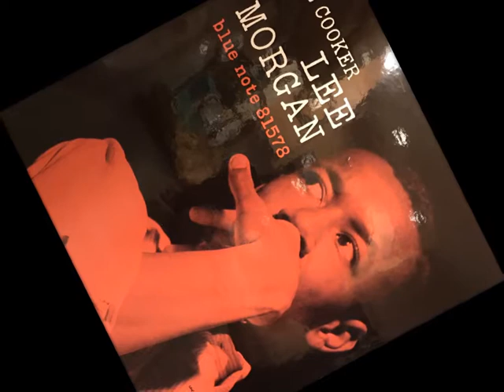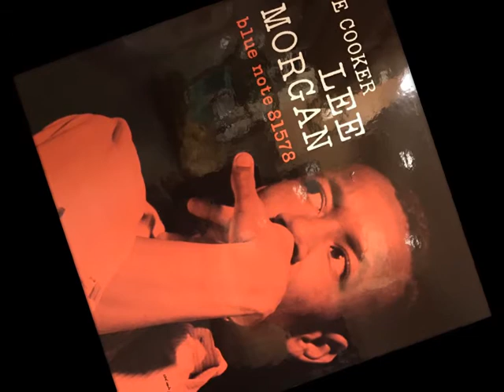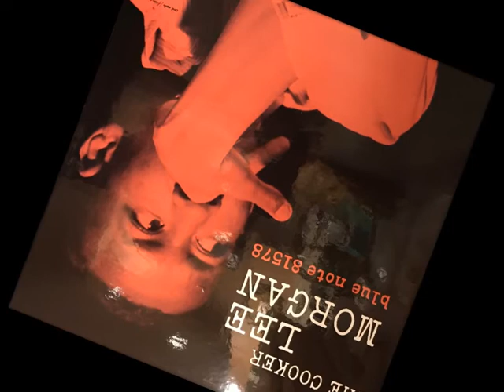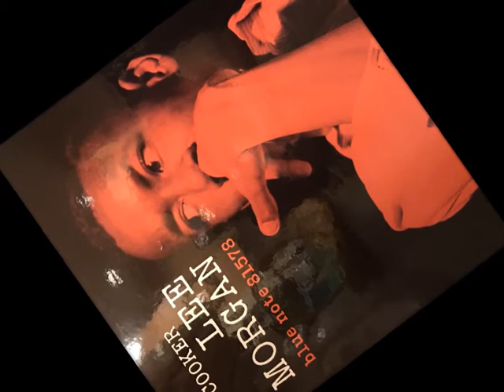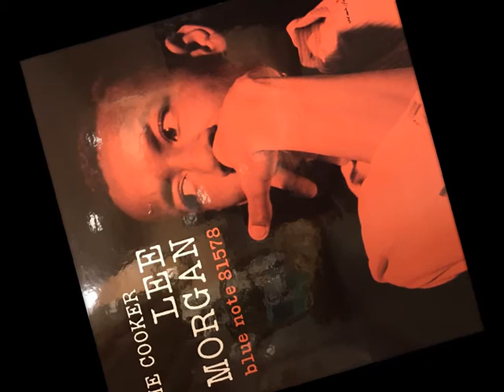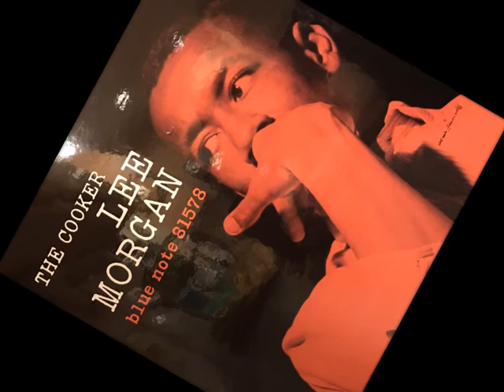"A Night In Tunisia" Lee Morgan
From "The Cooker" LP 1958

• Trumpet – Lee Morgan
• Baritone Saxophone – Pepper Adams
• Piano – Bobby Timmons
• Bass – Paul Chambers
• Drums – "Philly" Joe Jones

Recorded September 29th, 1957, Van Gelder Studio, Hackensack, New Jersey